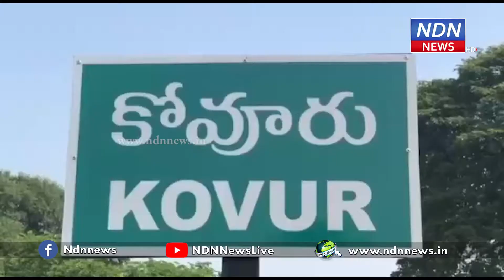భవన నిర్మాణ కార్మికుల పక్షోత్సవాలు--కలెక్టర్ చక్రధర్ బాబు. - NDN News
నెల్లూరు జిల్లాలో భవన నిర్మాణ కార్మికుల పక్షోత్సవాలు ఘనంగా నిర్వహిస్తున్నట్లు కలెక్టర్ చక్రధర్ బాబు తెలిపారు. కోవూరు నియోజకవర్గంలోని గుమ్మళ్ళదిబ్బలో రైతుభరోసా కేంద్రం, సచివాలయ కేంద్రాన్ని ఆయన జాయింట్ కలెక్టర్ సహా ఇతర అధికారులతో కలిసి పరిశీలించారు. అనంతరం కలెక్టర్ మాట్లాడుతూ ప్రతి గ్రామంలో సచివాలయం, రైతుభరోసా కేంద్రం, వైఎస్సార్ హెల్త్ క్లీనిక్, అంగన్ వాడీ కేంద్రం, పాల సేకరణ కేంద్రాలను ఏర్పాటు చేయనున్నట్లు తెలిపారు. ఇందుకోసం ముఖ్యమంత్రి జగన్ 600 కోట్ల నిధులు మంజూరు చేశారని చెప్పారు. కోవిడ్ కేసులు తగ్గుముఖం పట్టాయని, మరణాల సంఖ్య కూడా తగ్గిందన్నారు. థర్డ్ వేవ్ వచ్చినా, ఇదే స్ఫూర్తితో ప్రజలు భాద్యతగా వ్యవహరించాలని విజ్ఞప్తి చేశారు.